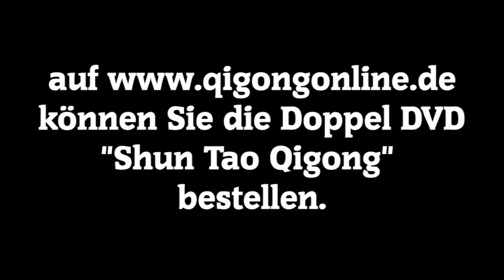Shun Tao Qigong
Diese Übung hat eine aufbauende stärkende Wirkung auf den Organismus.
Sie verbessert die Verdauungsfunktionen, Durchfall und Verstopfung lösen sich auf.
Das Immunsystem wird gestärkt und Infektionserkrankungen nehmen ab.
Die Milz ist ein zentrales Organ für die Bildung der Qi Energie.

⬇ ⬇  Qigong Online lernen mit Emil Sandkuhl ⬇ ⬇
Abbonieren Sie auch unseren Youtube Kanal rund um das Thema Qigong.

Qigong Ausbildung, Qigong lernen, Qigong für Anfänger, Mit Qigong anfangen, Qigong Deutschland, Chigong, Chikung, Tai Chi Qigong, Qigong Meister werden,